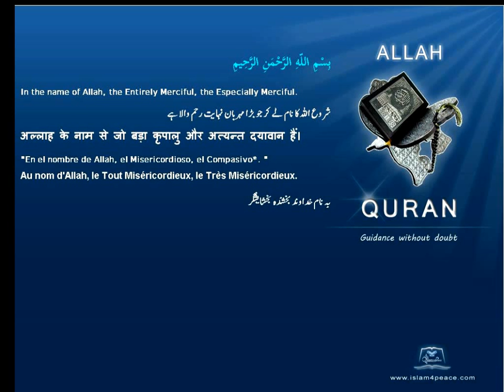Quran Urdu Only 112 الإخلاص Al Ikhlaas SincerityMeccanIslam4peace com